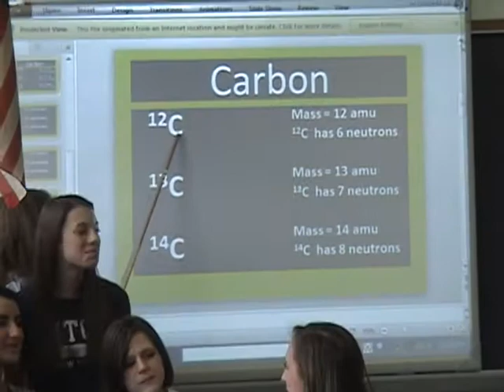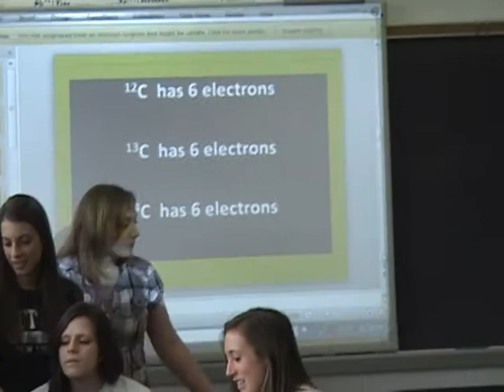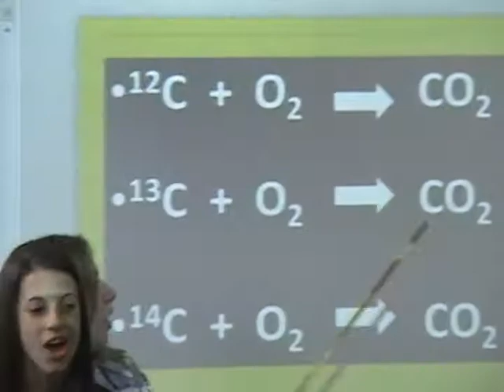Chemistry Song - Neutrons (classroom)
This is a song about neutrons and isotopes performed by a group of enthusiastic chemistry students in the classroom at Northwest Area High School. sung to the tune of "My Girl." We would have liked to have had more time to practice but these young ladies were very involved in sports and other school activities and time was at a premium. Regardless, what we got on the first take was far better than I had hoped for.